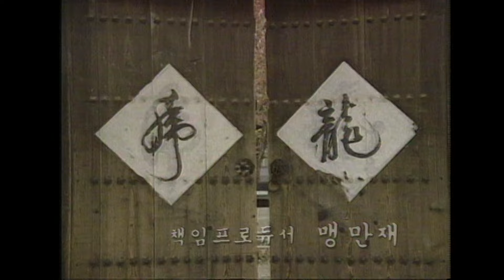비가비 씨내리 / 극본 지상학 ㅣ 강인덕 박윤배 장서희 백준기 안병경 임혁주 박준금 [추억의 영상] KBS 1993.3.19 방송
씨내리란 혼인한 부부중 남편에게 이상이 있어 대를 잇지 못할때 남편 대신 합방하여 아이를 가지게 했던 남자를 뜻한다 . 윤씨가문의 아씨내외 에게 아무리 노력을 해도 아이가 생기지 않자 최후의 방법으로 은밀히 씨내리를 구한다 . 최집사는 마을에 들어서는 우출일행을 보고 단금을 씨내리로 쓸것을 결정한다 . 우출과 봉필을 취하게 하고 단금을 묶어 씨내리를 기다리고 있는 아씨에게 데려간다 .